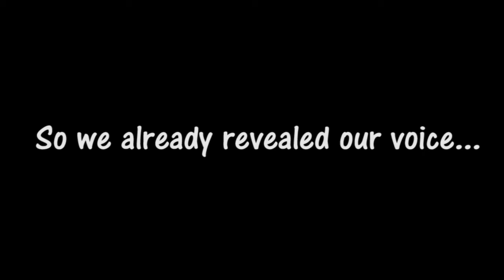Face Reveal !!!!!!!!!!!!!!!!!!!!!!!!!!!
Creators: Aarav and Shlok